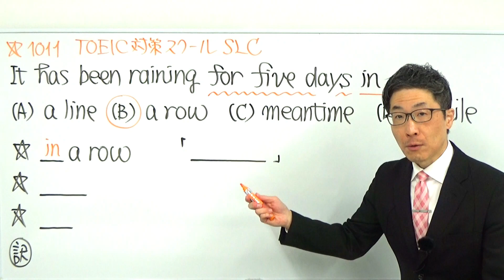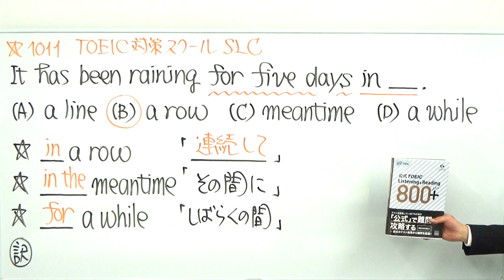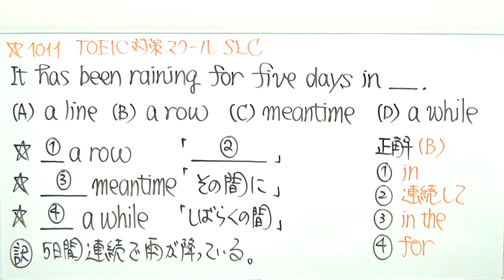TOEIC文法合宿1011前置詞が苦手な人はこういう所から少しずつ/SLC矢田